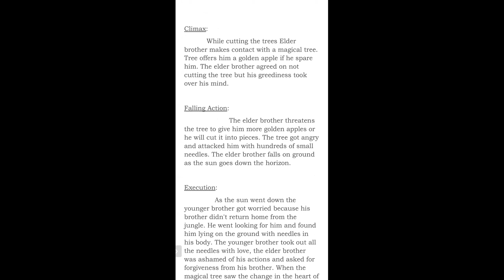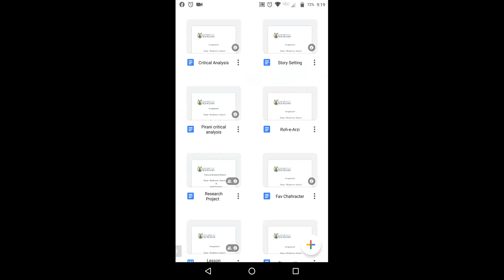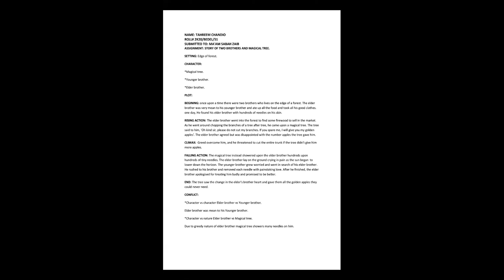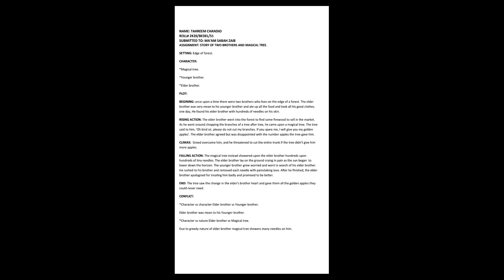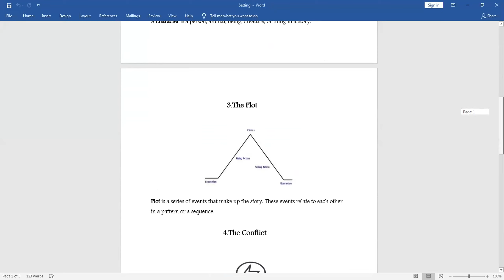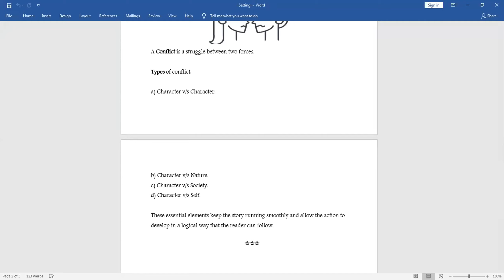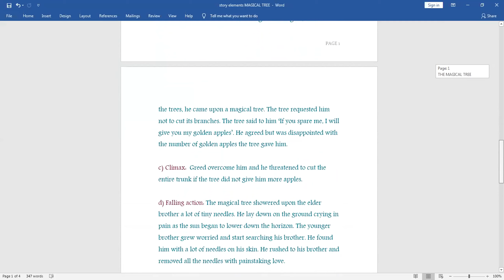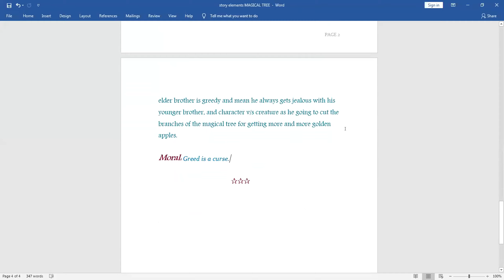Discussion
Discussion in Class.